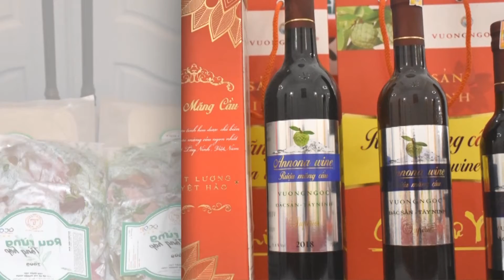Xây dựng nông thôn mới từ phát triển sản phẩm OCOP